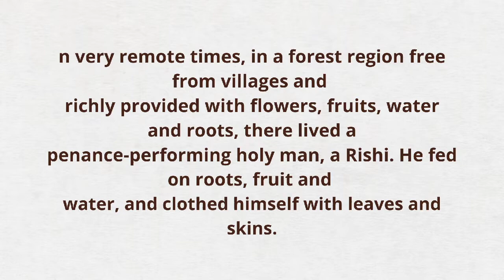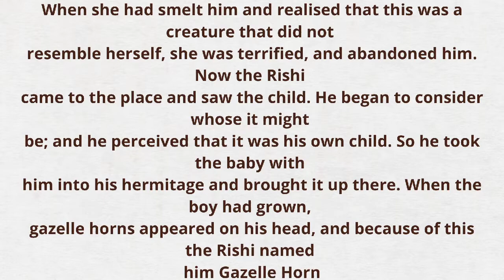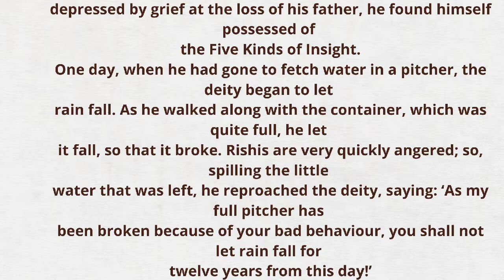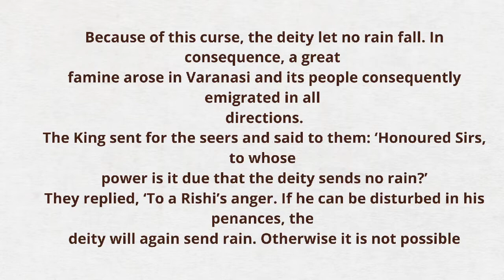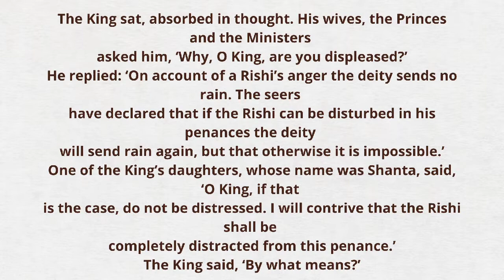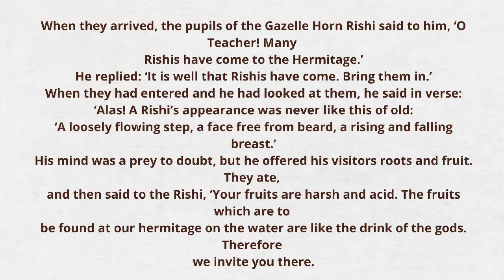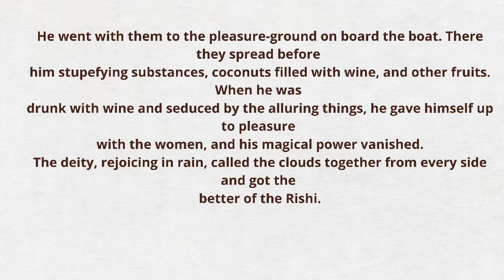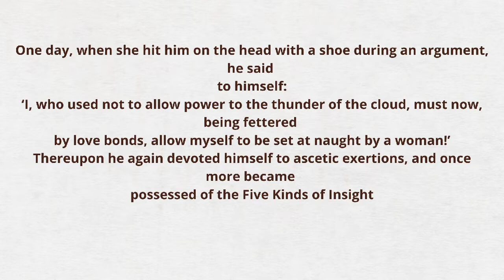Short stories -Gazelle horn -bedtime story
Bedtime story of gazelle horn 2022for teenagers best bedtime stories for teenagers the story of gazelle horn 2022